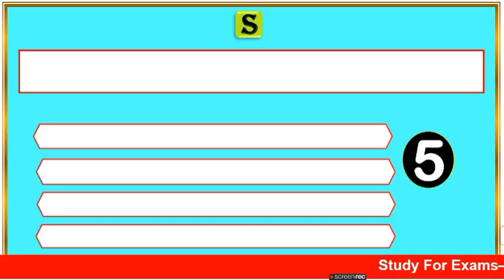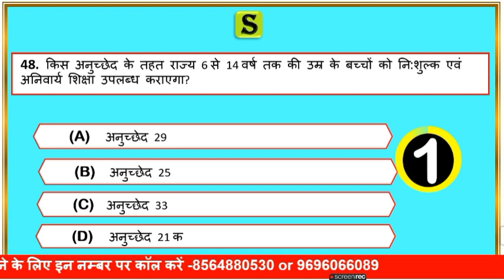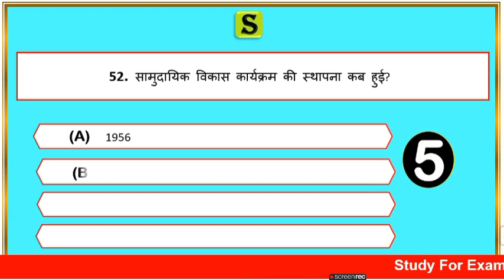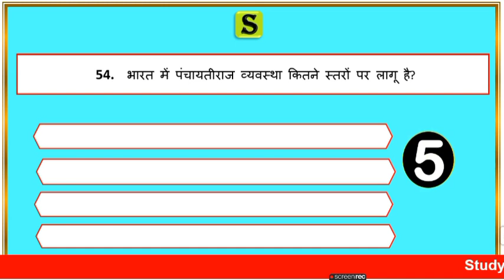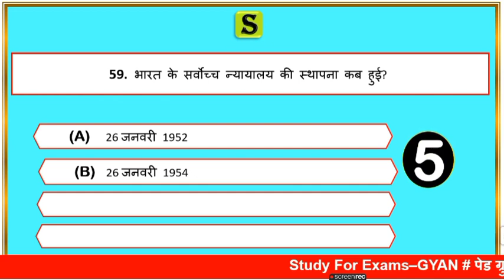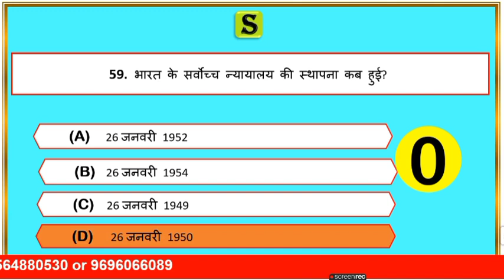भारतीय राजव्यवस्था। ahc ro aro Indian polity mcq in hindi। Allahabad highcourt ro ro polity #3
is video me indian polity topic se most  important Questions ko quiz ke roop me solve Karaya gya hai, jo aagami paper  UPSSSC,UPPSC pre,ro aro ,upsi ,vdo , lekhpal, Allahabad highcourt ro aro ca, aadi ke exam ke bahut hi important hai..